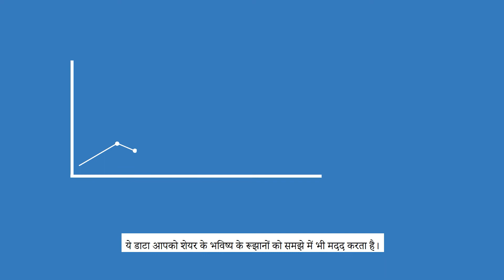टेक्निकल एनालिसिस क्या बताता है? | Smart Money - Angel Broking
टेक्निकल एनालिसिस क्या  बताता है? टेक्निकल एनालिसिस कई सूचकों का इस्तेमाल कर के आप जैसे ट्रेडर्स को जानकारी का खज़ाना देता है। ये आपको बताता है कि किस तरह शेयर की कीमत पिछले हफ्तों में महीनों में या सालो में, बदली है। ये आपको एक निश्चित अवधि में शेयर के कारोबार की मात्रा में आए बदलाव को भी दिखाता है। टेक्निकल एनालिसिस ये भी दर्शाता है कि किस तरह शेयर की डिमांड और सप्लाई इसकी कीमत की चाल को प्रभावित करती है। ये डाटा आपको शेयर के भविष्य के रूझानों को समझे में भी मदद करता है। इस डाटा को पढ़ने और दर्शाने के लिए टेक्निकल एनालिसिस कई तरह के चार्ट का इस्तेमाल करता है। टेक्निकल एनालिसिस में उपयोग किए जाने वाले चार्ट की जानकारी के लिए स्मार्ट मनी के अगले अध्याय पर जाएँ।